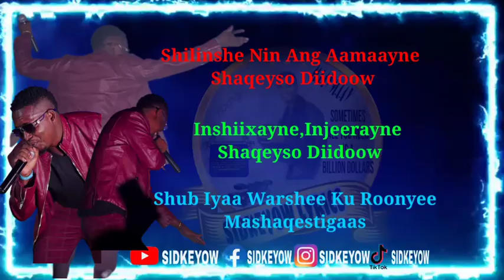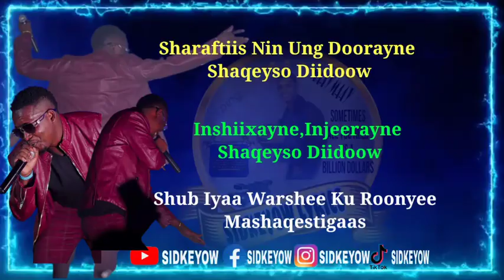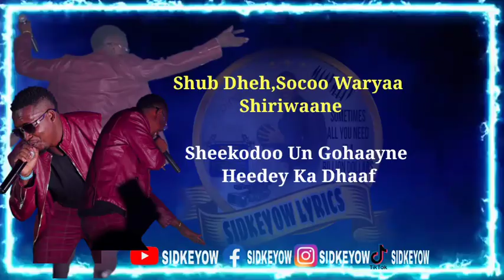AL FANAAN ALI BASAL HEESTII SHIRWAAYE LYRICS 2023